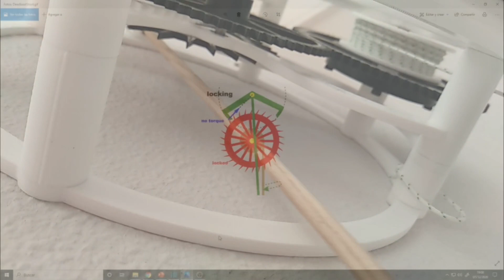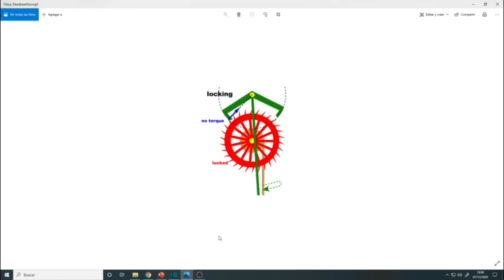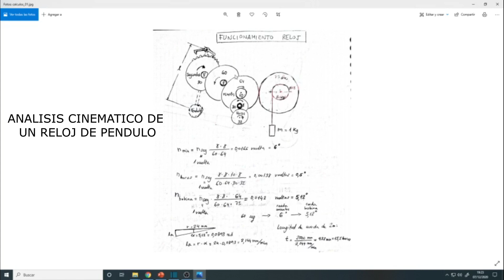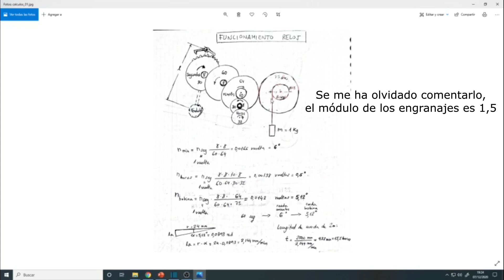Pendulum Clock 3D Printed. Reloj de Péndulo.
Reloj de péndulo impreso en 3D.
Material: PLA
Es bastante preciso, tiene un error de unos pocos segundos cada 12 horas de funcionamiento.
El diámetro de la esfera es de 250mm.
Como no tenía una varilla de madera de más de un metro he tenido que fabricar una unión entre varillas.

BOM:
Rodamiento Ø5x10x4 -  5 unidades
Rodamiento Ø8x14x4 - 1 unidad
Redondo calibrado Ø5x46 - 2 unidades
Redondo calibrado Ø5x50 - 1 unidad
Redondo calibrado Ø4x40 - 1 unidad
Redondo calibrado Ø4x24 - 2 unidades
Prisionero M3x6 - 15 unidades
Tornillo allen M3x16 - 4 unidades
Tornillo allen M2.5x8 - 4 unidades
Tornillo cabeza avellanada M3x10 - 10 unidades
Tornillo cabeza avellanada M2.5x10 - 4 unidades
Tuerca M2.5 - 4 unidades
Varilla de madera Ø5x1100 - 1unidad
Hilo Ø1.5 o Ø2mm, Longitud 2 metros